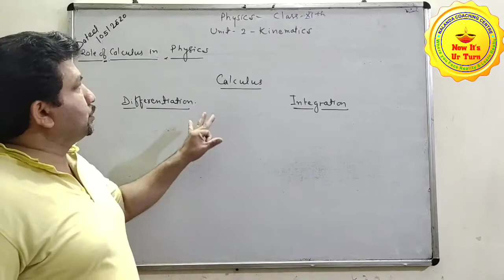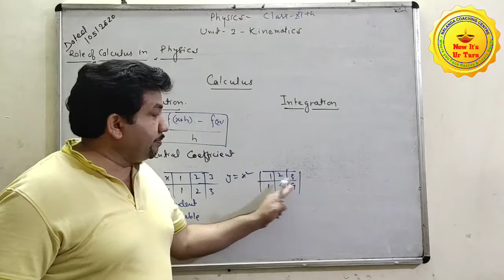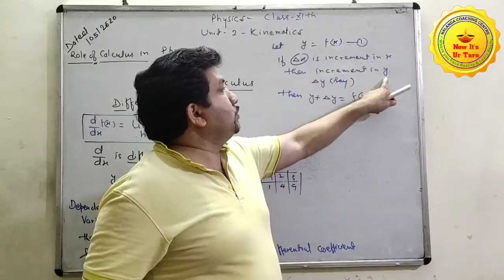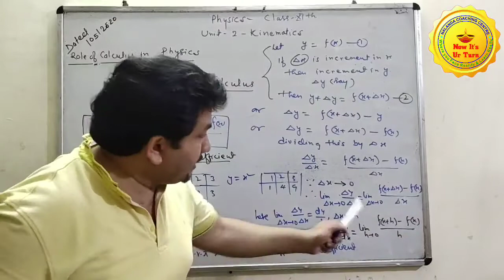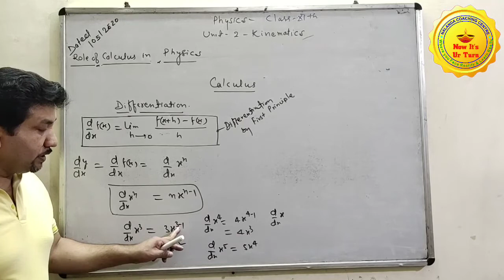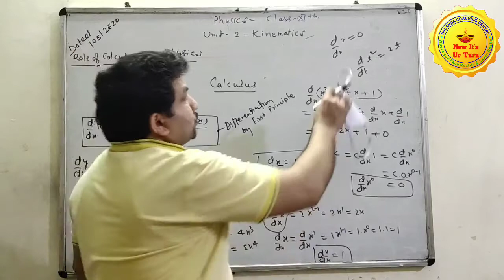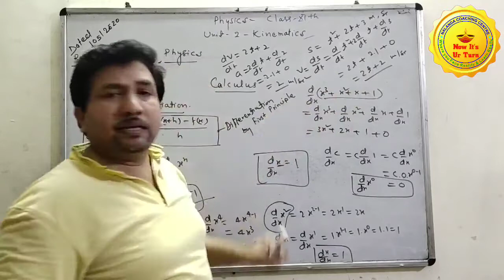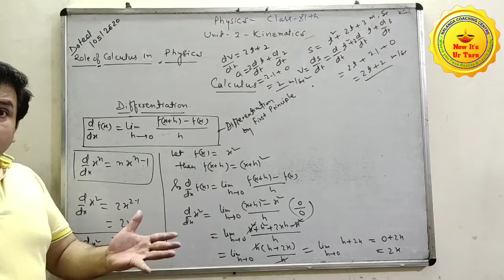Kinematics | Role of Calculus in physics | Differentiation | Class 11 | CBSE/ISC board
Cover Topic :
1. Calculus
2. Differentiation
3. Integration
4. Applications of Differentiation in equation of motion
5. By using differentiation How the numericals of equation of motion be solved

Add: devi road , devi mandir near S.B.I padampur shiboo nagar
Uttarakhand -246149